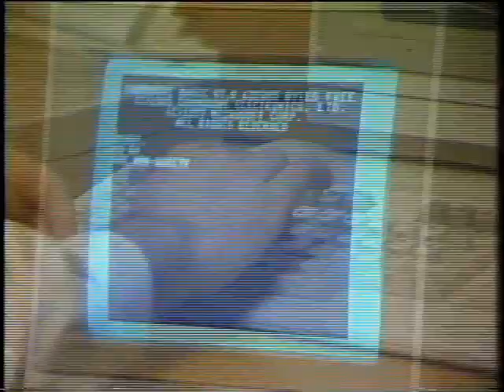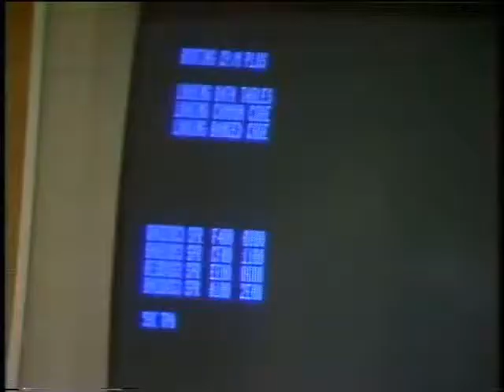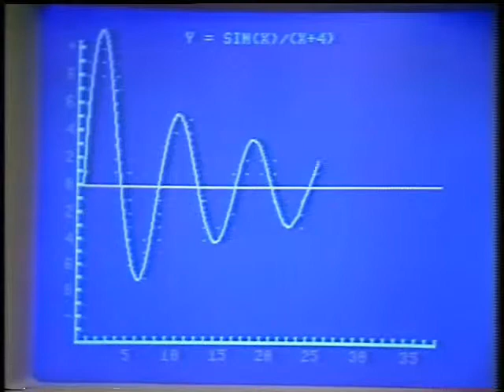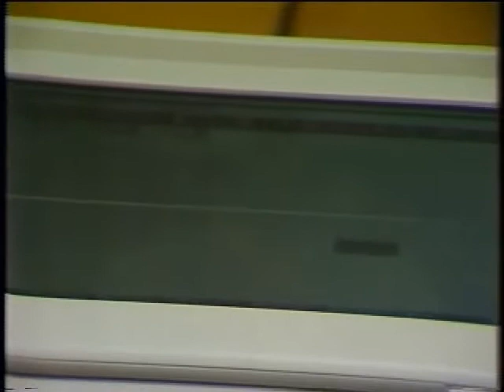Computer Chronicles: Commodore's new computers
April 12, 1985 - Computer Chronicles provides a report on Commodore's new computers. A Commodore representative talks about the Commodore 128 and the new Amiga.